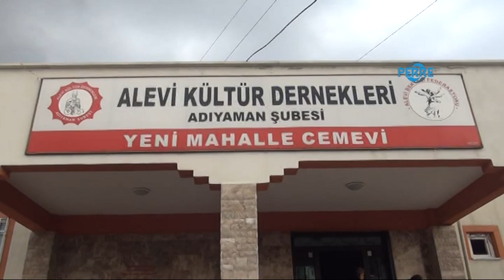Adıyaman Alevi Kültür Derneği Kerbela Şehitlerini Andı